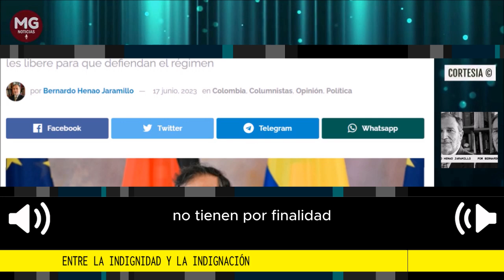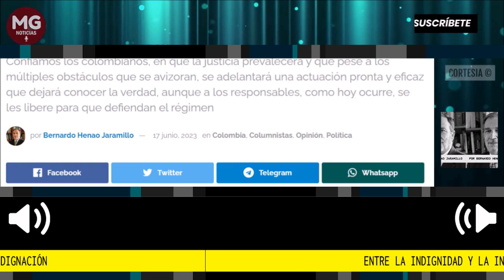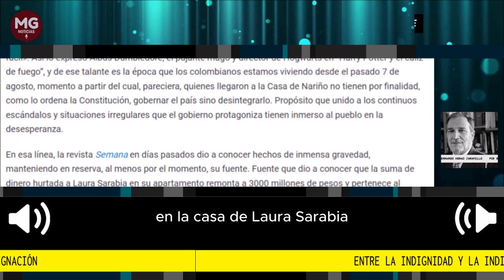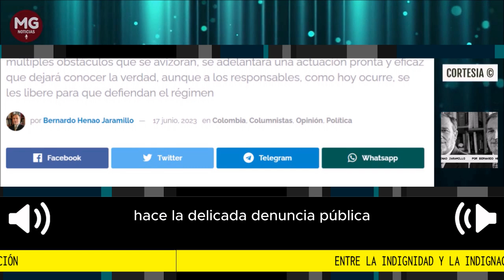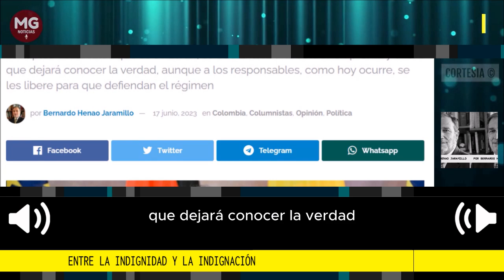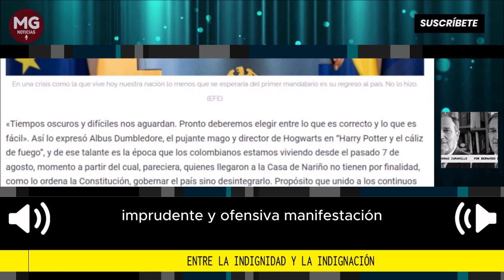ENTRE LA INDIGNIDAD Y LA INDIGNACIÓN 🔴 Por Bernardo Henao Jaramillo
Confiamos los colombianos, en que la justicia prevalecerá y que pese a los múltiples obstáculos que se avizoran, se adelantará una actuación pronta y eficaz que dejará conocer la verdad, aunque a los responsables, como hoy ocurre, se les libere para que defiendan el régimen.